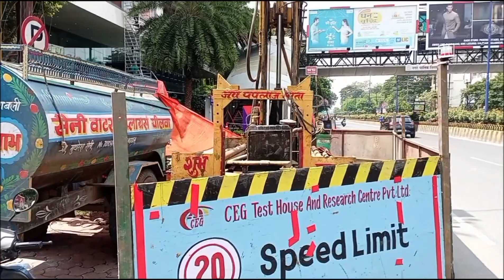Indore Metro के लिए M.G. road पर soil testing की शुरुआत | पहली बार Underground metro के लिए survey